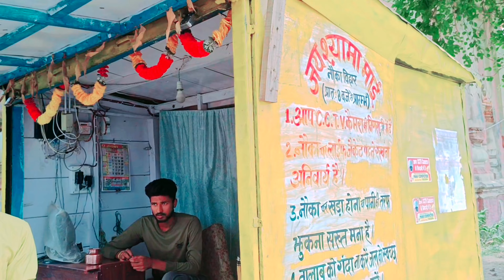Shyama Mandir Darbhanga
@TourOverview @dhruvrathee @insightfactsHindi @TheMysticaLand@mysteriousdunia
Today i will show you a mysterious temples which is constructed in 1933 by kameswar singh who is king of Darbhanga.Let i tell you the history of this Temple. Mother Kali's Dham Shyama Kali temple is built on the pyre in Darbhanga, Bihar. A large number of devotees visit here and all Manglik works are also done. This temple is known as Shyama Mai's temple. Shyama Mai's temple is built on the pyre of Maharaja Rameshwar Singh at the crematorium Ghat and is an unusual occurrence in itself. Maharaja Rameshwar Singh was one of the seeker kings of the Darbhanga royal family. Due to the name of the king, this temple is known as Rameshwari Shyama Mai. The temple was founded by Maharaj Kameshwar Singh of Darbhanga in 1933. In the sanctum sanctorum, a huge statue of Maa Kali is installed on the right side of Mahakal and Ganapati and Batukabhairava Dev on the left. The Mund Mala around the neck of the mother has the equivalent of the letters of the Hindi alphabet. Devotees believe that this is because the Hindi alphabet is a symbol of creation. Aarti held in the temple has special significance. Devotees who come here wait for hours to join the temple aarti. During Navratri,the number of devotees increases and a fair is held here. The statue of mother was brought from Paris - Historians say that this statue came from Paris.[1] Visiting the feet of Mother Shyama Kali fulfills every wish of the devotees. On the part of the mother, there is a delectable Raktim or yellow cloth. This idol of Maa Kali is of four arms. The right hand always blesses the visiting refugees. The entire temple complex is always in a bustling mood and the atmosphere is vibrant with Jai Shyama Mai's Jayghosh.In this temple, mother Kali is worshiped with both Vedic and Tantric methods.] Usually in Hinduism the couple does not go to the cremation ground until after 1 year of marriage. But in this temple built in the cremation ground, not only newlyweds come to seek blessings, but weddings are also done in this temple. Experts say that Shyama Mai Mata is the form of Sita. Laldas, who was a servant of King Rameshwar Singh, has explained this in the Rameshwar Charit Mithila Ramayana. It is derived from the Ramayana composed by Valmiki. It is told that after Ravana was killed, Mother-Sita told Lord Rama that whoever slays Sahatrananda will be the real hero.On this, Lord Rama went out to kill him. During the war, Lord Rama got an arrow from Sahasranand. Mother Sita became very angry on this and killed Sahastranand. Mother's color turned black with anger. Even after the slaughter, his anger did not calm down, so Lord Shiva himself had to come to stop him. As soon as the feet were placed on the Lord's chest, the mother was very ashamed and the tongue came out of her mouth. This form of Mother is worshiped and she is called here as Kali not Shyama.
बिहार के दरभंगा में चिता पर बना है मां काली का धाम श्यामा काली मंदिर । यहां बड़ी संख्या में श्रद्धालु आते हैं और सभी मांगलिक कार्य भी संपन्न होते हैं। इस मंदिर को श्यामा माई के मंदिर के नाम से जाना जाता है। [1] श्मशान घाट पर महाराजा रामेश्वर सिंह की चिता पर श्यामा माई का मंदिर बना हुआ है और यह अपने आप में एक असामान्य घटना है। महाराजा रामेश्वर सिंह दरभंगा राजघराने के साधक राजाओं में से एक थे। राजा के नाम के कारण इस मंदिर को रामेश्वरी श्यामा माई के नाम से जाना जाता है। मंदिर की स्थापना 1933 में दरभंगा के महाराज कामेश्वर सिंह ने की थी।गर्भगृह में महाकाल और गणपति के दाहिनी ओर मां काली की और बाईं ओर  बटुकभैरव देव की विशाल प्रतिमा स्थापित है। मां के गले में बंधी मुंड माला हिंदी वर्णमाला के अक्षरों के बराबर है। भक्तों का मानना ​​है कि ऐसा इसलिए है क्योंकि हिंदी वर्णमाला सृजन का प्रतीक है। मंदिर में होने वाली आरती का विशेष महत्व होता है। यहां आने वाले श्रद्धालु मंदिर की आरती में शामिल होने के लिए घंटों इंतजार करते हैं। नवरात्रि के दौरान ,  भक्तों की संख्या बढ़ जाती है और यहां मेला लगता है। पेरिस से लाई गई थी मां की प्रतिमा- इतिहासकारों का कहना है कि यह प्रतिमा पेरिस से लाई गई थी ।इस मंदिर में मां काली की पूजा वैदिक और तांत्रिक दोनों विधियों से की जाती है।आमतौर पर हिंदू धर्म में जोड़ा शादी के 1 साल बाद तक श्मशान घाट नहीं जाता है। लेकिन श्मशान घाट में बने इस मंदिर में न केवल नवविवाहिताएं आशीर्वाद लेने आती हैं, बल्कि इस मंदिर में शादियां भी की जाती हैं।इस पर भगवान राम उसका वध करने के लिए निकल पड़े। युद्ध के दौरान भगवान राम को सहस्रानंद से एक बाण मिला था। इस पर माता सीता बहुत क्रोधित हुईं और उन्होंने सहस्त्रानंद का वध कर दिया। क्रोध से माता का रंग काला पड़ गया। वध के बाद भी उनका क्रोध शांत नहीं हुआ तो उन्हें रोकने के लिए स्वयं भगवान शिव को आना पड़ा। प्रभु की छाती पर चरण रखते ही माता अत्यंत लज्जित हुईं और उनके मुख से जीभ निकल गई।